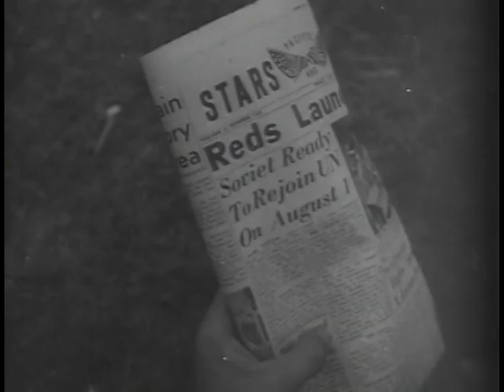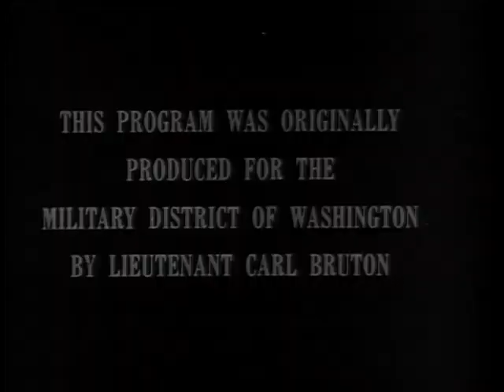The First Forty Days in Korea_2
111-TV-170
1951년 생산
Korean War from start to end of first 40days.